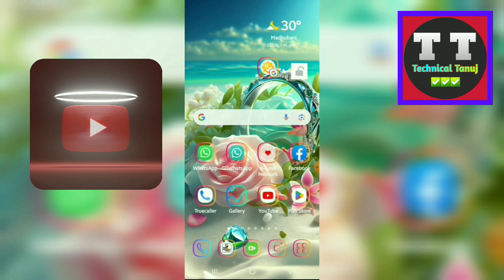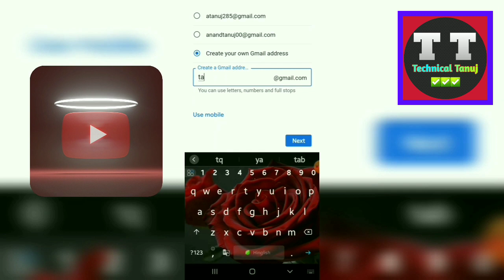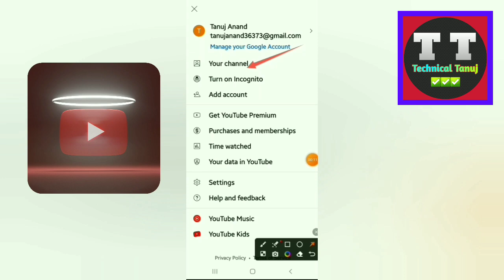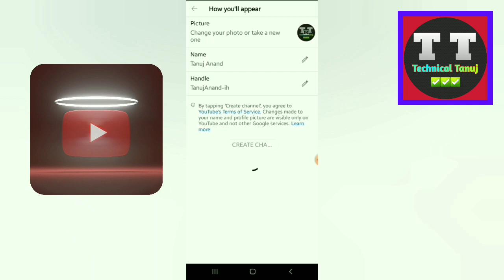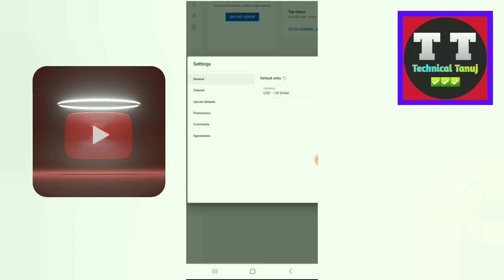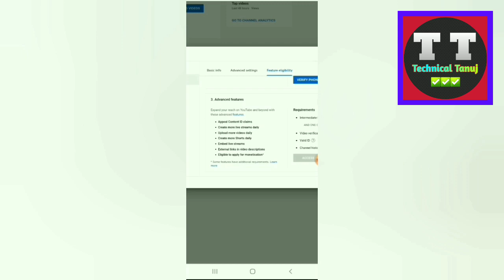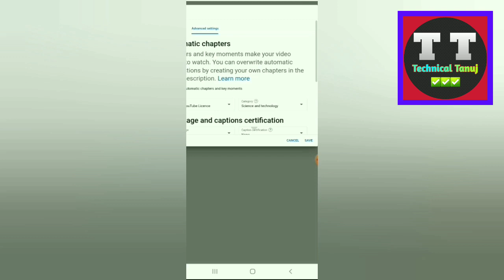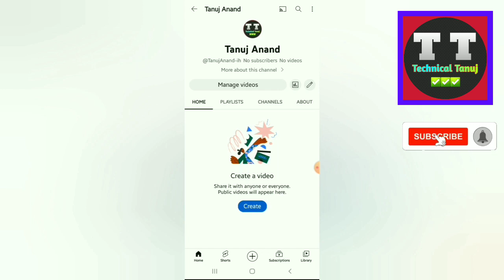Youtube channel kaise banaye || 2023 || How to create a youtube channel.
:- tanujanand_

Technical Tanuj
youtube per channel kaise banaye
youtube pe channel kaise banaye
youtube aise banaen
Technical  search
youtube per
naya channel kaise banaen
youtube kaise banaye
youtube channel banana
you tube channel kaise banaye
youtube per new channel kaise banaen
Technical tanuj youtube channel kai.
youtube par account kaise banaye
youtube id kaise banaen